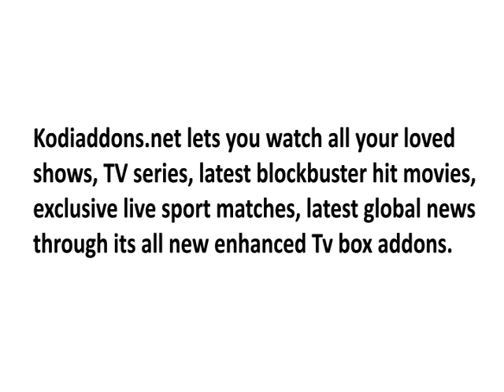Best tv box addons at kodiaddons net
Kodiaddons.net lets you watch all your loved shows, TV series, latest blockbuster hit movies, exclusive live sport matches, latest global news through its all new enhanced Tv box addons. Get more details on all our addons series;